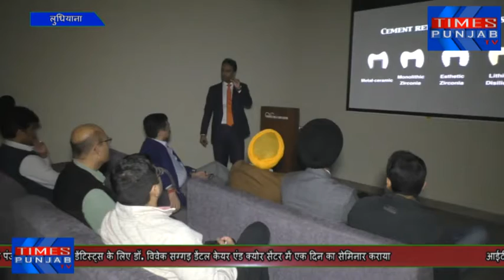आईटीआई पंजाब स्टडी क्लब ने डेंटिस्ट्स के लिए डॉ. विवेक सग्गड़ डेंटल केयरसेंटर में एक सेमिनार कराया